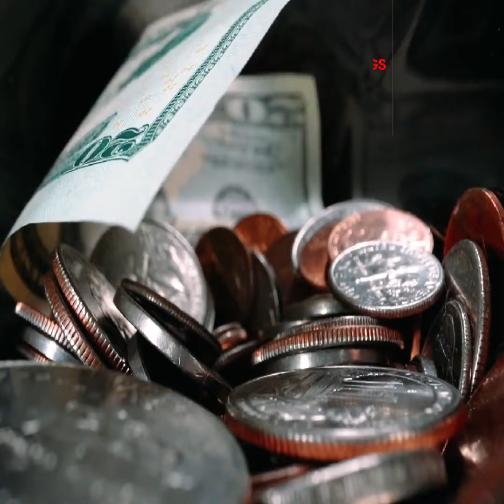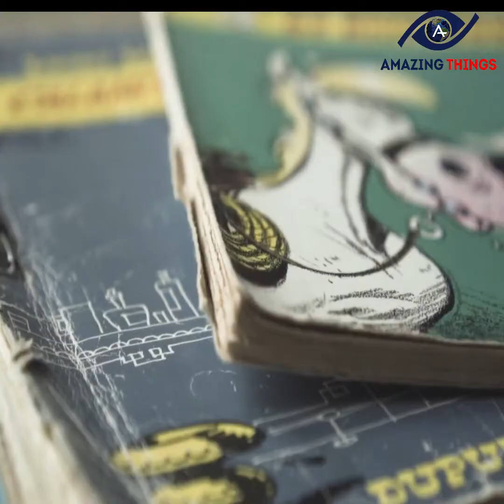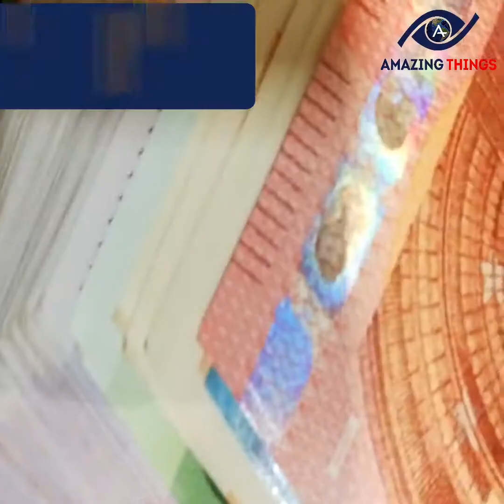TREASURES FOUND BY LUCKY PERSONS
Incredible Treasures Found By Some Of The Most Lucky People Around The World